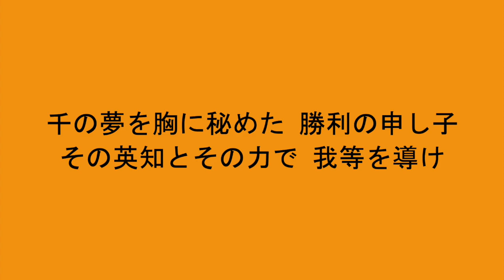巨人 小久保裕紀 応援歌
再生リスト「小久保裕紀」